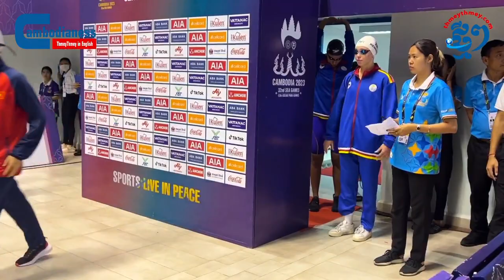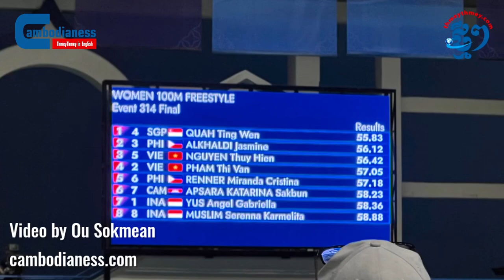SEA Games: Athletic Swimmers Join the Women's 100m Freestyle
SEA Games: Cambodian-American athletic swimmer Sakbun Apsara Katarina also joins the Women's 100m Freestyle at the Morodok Techo Aquatic Centre, Phnom Penh, on May 8.